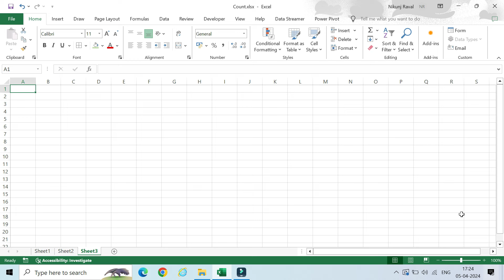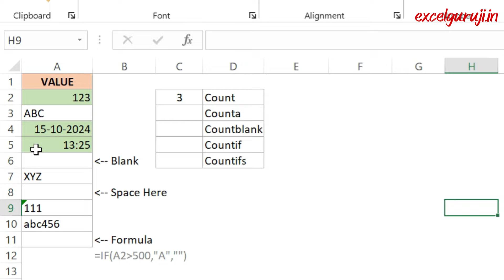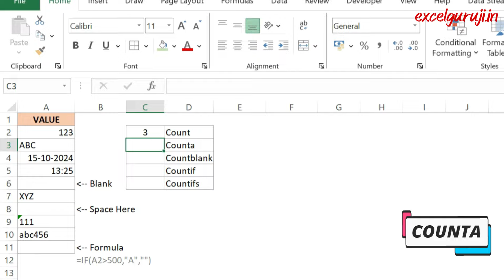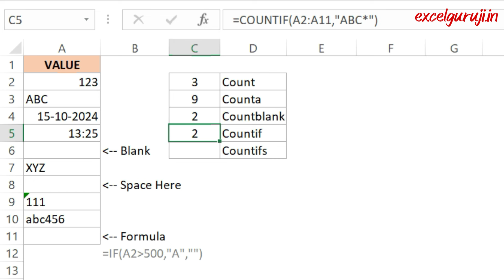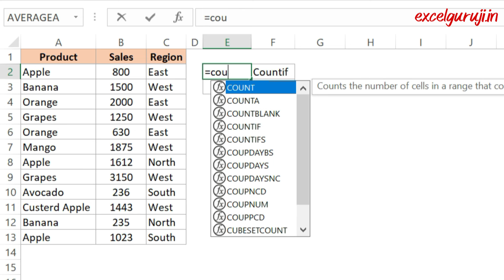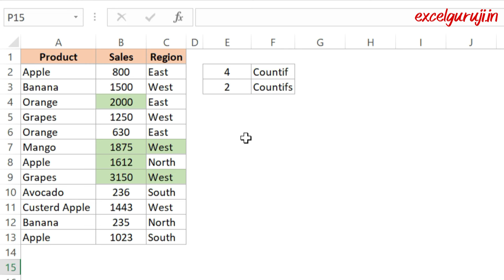How to use COUNT, COUNTA, COUNTBLANK, COUNTIF, COUNTIFS formula in MS Excel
Topic

In this Excel tutorial, I delve into the functions: COUNT, COUNTA, COUNTBLANK, COUNTIF, and COUNTIFS. Whether you are a beginner or an experienced user, understanding these functions is essential for efficient data analysis in Excel.

I break down each function, explaining their purpose and demonstrating how to use them effectively. From simple counting to more advanced conditional counting, you will learn how to leverage these functions to extract valuable insights from your data.

Timestamp

00:00 Introduction
00:24 Count Function
02:02 Counta Function
02:56 Countblank Function
04:00 Countif Function
05:35 Countifs Function
06:30 Outro

MS Excel & Google Sheets daily tips & tricks

advanced excel,
Advanced Excel tricks,
all count formula in excel,
count formula in excel,
count function tutorial
Count Functions,
counta formula in excel,
counta function tutorial,
counta functions,
countblank formula in excel,
countblank function tutorial,
countblank functions,
countif formula in excel,
countif function tutorial,
countif functions,
countifs formula in excel,
countifs function tutorial,
countifs functions,
count function in excel in hindi,
counta function in excel in hindi,
countblank function in excel in hindi,
countif function in excel in hindi,
countifs function in excel in hindi,
countifs not blank,
Excel 2013,
Excel 2016,
Excel 2019,
excel count,
excel counta,
excel countif function,
excel countblank,
excel countif,
excel countifs,
Excel formula hack,
excel functions tutorial,
excel functions,
Excel hack,
excel office 365,
excel trick,
excel tutorial,
Excel,
excel,
Microsoft Excel tutorials,
Microsoft Excel,
Microsoft,
MS Excel - Count Functions,
MS Excel,
ms excel,
MS,
office 365,
using count and counta,
using count,
using counta,
using the excel status bar,